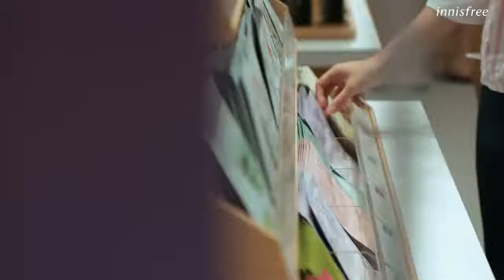Khai trương cửa hàng innisfree Hà Nội - Lotte Center Liễu Giai | innisfree Việt Nam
Chào đón thành viên thứ 7 của innisfree Việt Nam - innisfree Lotte Center Liễu Giai

Địa chỉ mua mỹ phẩm innisfree chính hãng: Lotte Center - 54 Liễu Giai, Quận Ba Đình, HN

Những dự định ấp ủ, những tháng ngày chuẩn bị, những phút giây mong chờ, và khoảnh khắc tuyệt vời khi được đón chào những khách hàng đầu tiên tại cửa hàng innisfree Lotte Center - Hà Nội với niềm hạnh phúc vẫn vẹn nguyên như lần đầu gặp gỡ. Cảm ơn vì sự có mặt của bạn đã khiến cho những phút giây này tại cửa hàng innisfree Hà Nội thật sự trở nên ý nghĩa!

innisfree là thương hiệu mỹ phẩm Hàn Quốc, chia sẻ lợi ích thiên nhiên đảo Jeju và hướng tới vẻ đẹp tự nhiên. Trải qua quá trình nghiên cứu dày dặn, sản phẩm làm đẹp của innisfree ôm trọn tinh túy từ thiên nhiên lành tính và giàu dưỡng chất từ hòn đảo ngọc. Luôn nỗ lực lan tỏa thông điệp xanh, innisfree cam kết theo đuổi lời hứa giữ gìn hệ sinh thái. innisfree Việt Nam là người bạn đồng hành chu đáo của cộng đồng làm đẹp suốt gần 04 năm qua.